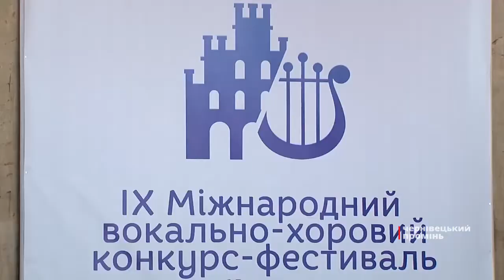У Чернівцях відкрили конкурс-фестиваль «Хай пісня скликає друзів»